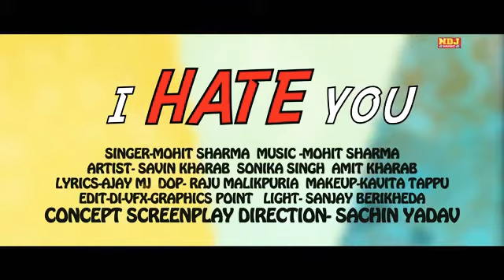I hate u //new hr remix // video song 2029